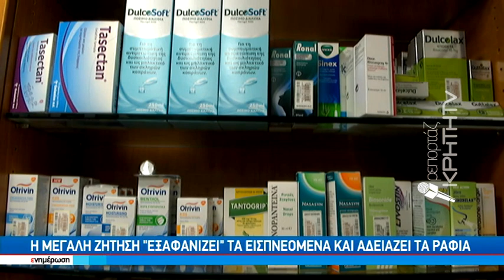«Όμικρον» και αυξημένα κρούσματα προκαλούν ελλείψεις στα φαρμακεία